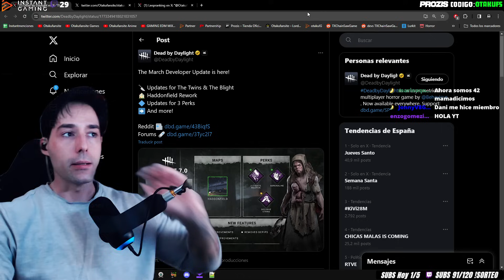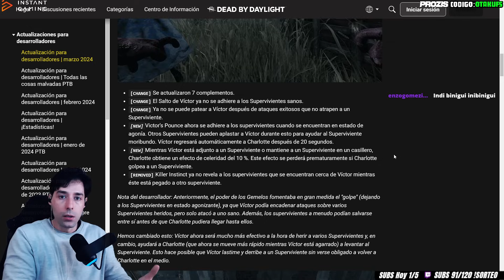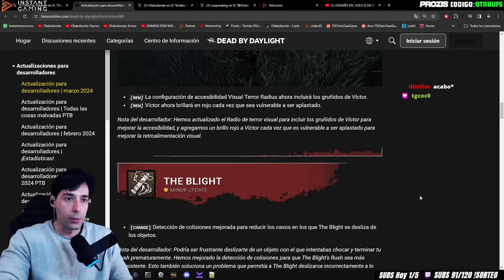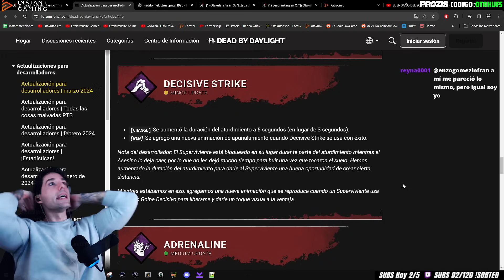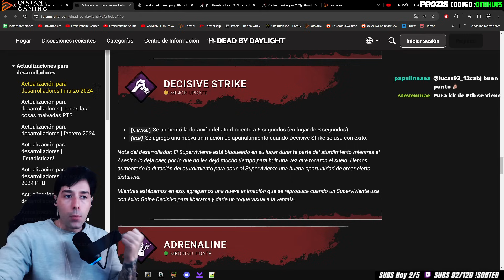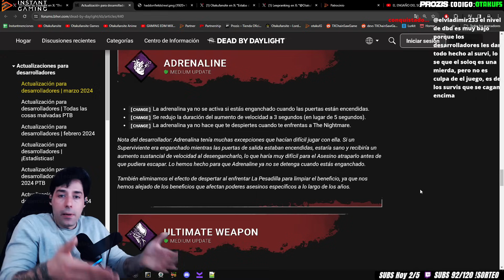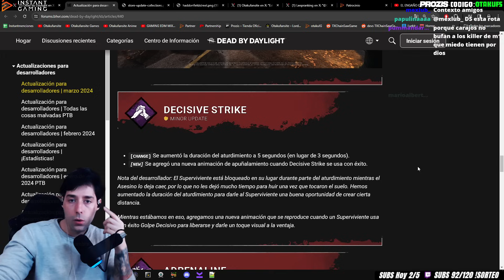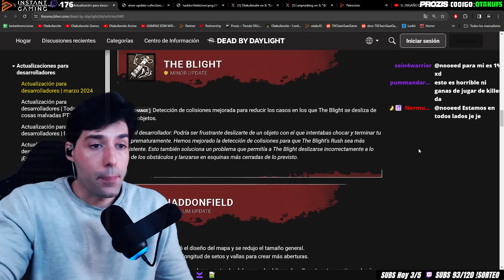EL PARCHE QUE ROMPERÁ DEAD BY DAYLIGHT DE NUEVO!! GOLPE DECISIVO VUELVE A SER EL TERROR DEL KILLER!!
otakufansite,dbd,dead by daylight